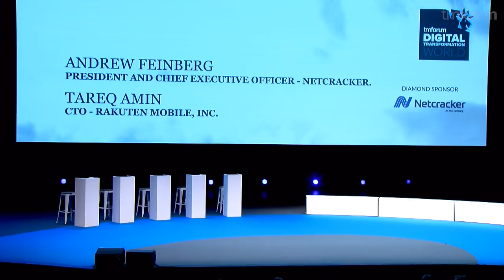Netcracker and Rakuten Mobile keynote at Digital Transformation World 2019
Digital Transformation World 2019, Andrew Feinberg of Netcracker and Tareq Amin of Rakuten Mobile share their insights on transformation projects and how Rakuten are building the world's first end-to-end cloud native architecture.